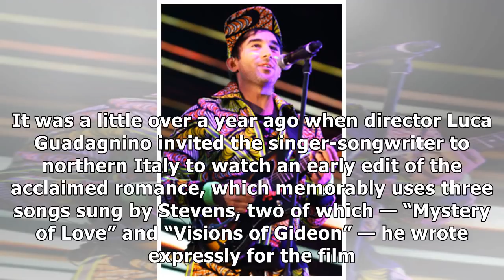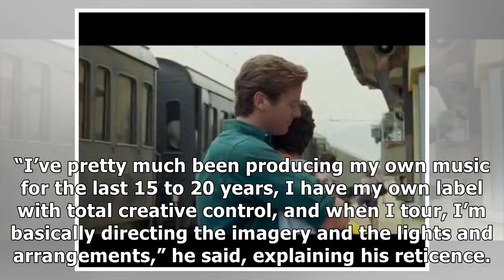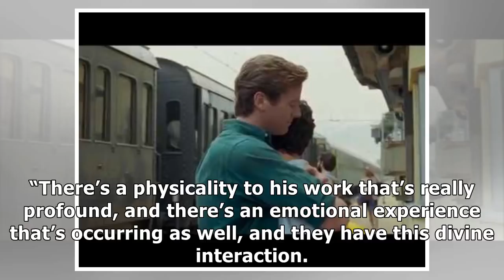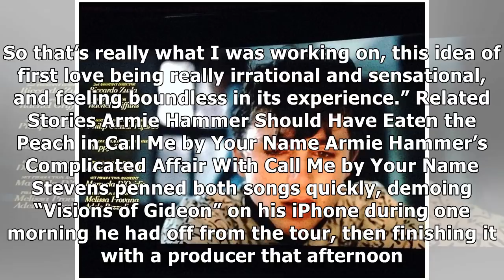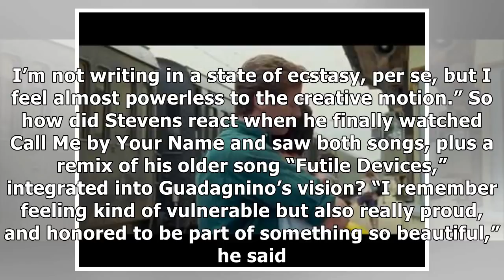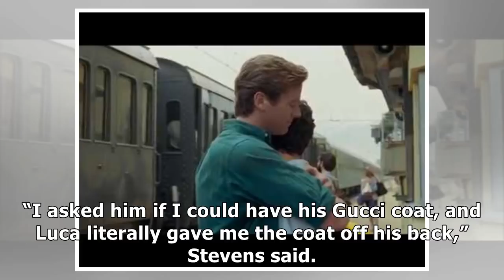Sufjan Stevens on the First Time He Saw Call Me by Your Name By Showbiz News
Sufjan Stevens has now seen Call Me by Your Name four times, but the very first time he went to watch it, he was dreading the experience. It was a little over a year ago when director Luca Guadagnino ...